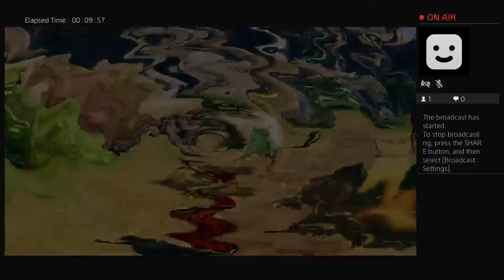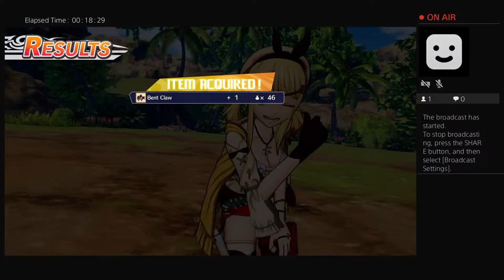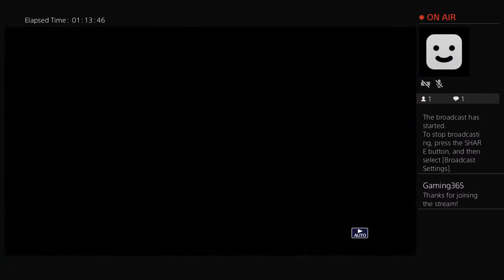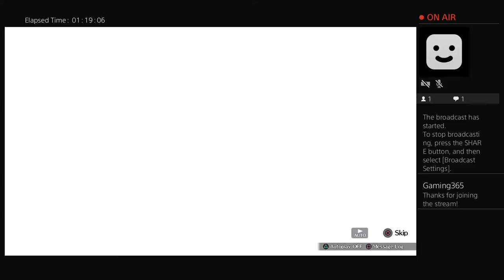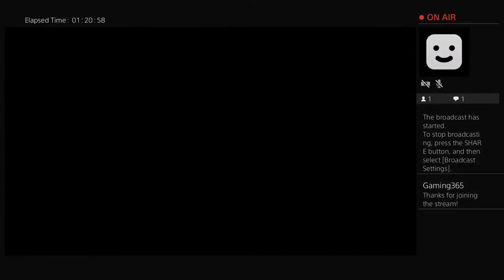Fairy Tail Gameplay Walkthrough Part 14 Grand Magic Games Begin!!!!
Today we took on the first day and a half of the Grand Magic Games. We started off really poor, not even budging from 8th place the first day, but thanks to Erza on day 2 we are now in 5th place. What will happen next, tune in to find out!